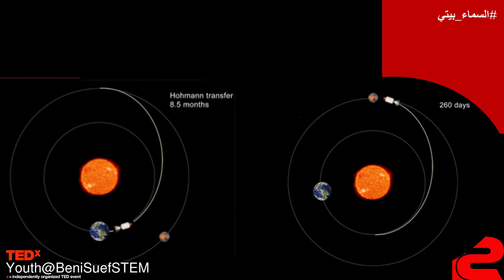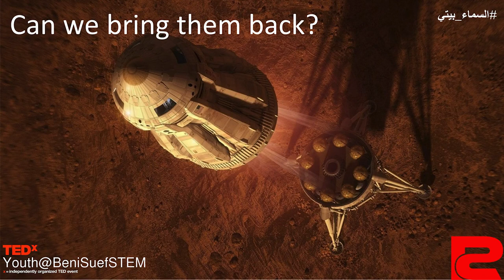Journey To Our Neighbor Mars | Essam Gouda | TEDxYouth@BeniSuefSTEM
He was talking about what would happen if we searched for a planet to live in other than Earth, and about the living nature on Mars and how humans can settle in it because it is one of the planets that are highly likely to suit humans, and he finally talked about the flaws that will face these ideas and the challenges that scientists will face to provide answers to these questions. He is a civil engineer who loves space and astronomy This talk was given at a TEDx event using the TED conference format but independently organized by a local community.